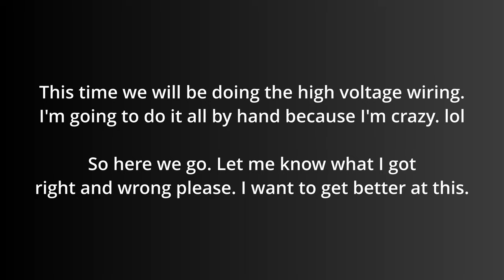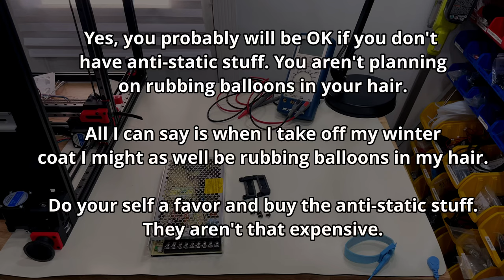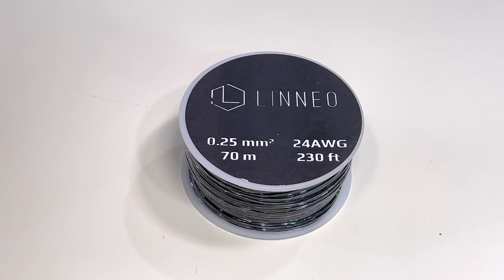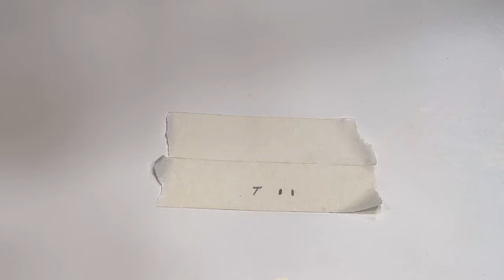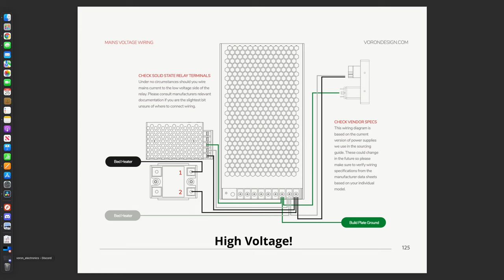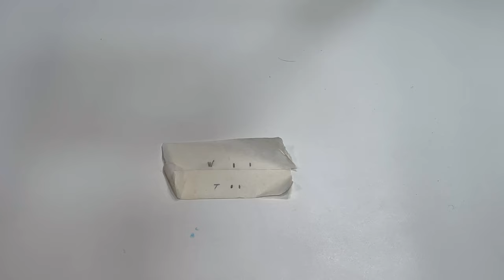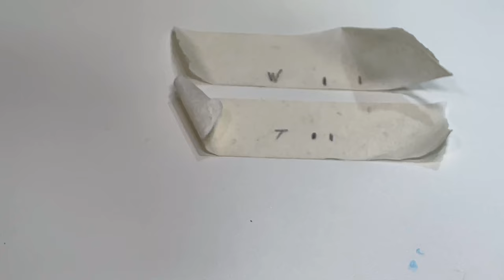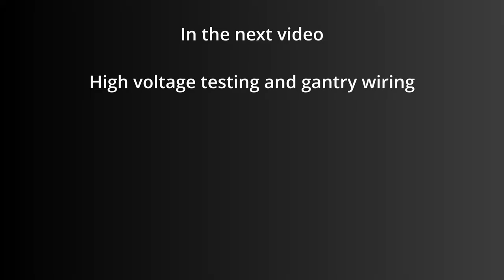Voron 2.4 Step By Step Part 8 High Voltage Wiring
This is the eighth of several videos where I will build a Voron 2.4 350 and show step by step. This step adds the high voltage wiring.

The build parts are from the sourcing guide recommended vendors.

I just started using DaVinci Resolve so I'm a noob at it. Let me know what I'm doing right and wrong please. I want to get better at this.

My mailing address if you want to send me something cool:
Scott Corn
5411 State Route 261 #622
Newburgh, IN. 47629

3D Printer Nozzle Cleaner Brush
Amazon Commercial Heavy Duty Infrared Thermometer
BK Precision Multimeter
Excel Soft Grip Hobby Knife
Hakko Wire Stripper 20-10 Gauge
Hakko Wire Stripper 30-20 Gauge
Hakko FX951-66 Soldering Station
Hakko FX888D Soldering Station (Works with heat-set tips)
Heat-Set Insert Tips
IWISS SN-28B Dupont Terminal Ratchet Crimper
IWISS IWS-3220M Micro Connector Pin Crimper 32-20AWG
IWISS Non-Insulated Terminal Crimping Tool 22-6 Gauge
Kinex Solid Machinist Square 6 x 4 Inches
Klein Tools Twisted Pair Radial Stripper
Klein Tools Crimping Tool Pass-Thru RJ45 Connectors
MOLEX Extraction Tool
Shinwa 150mm Rigid Metric Machinist Rule
Shinwa 1000mm Rigid Metric Machinist Rule
Silicon Mat for Soldering (This is a very inexpensive kitchen mat that works great)
Starrett Pin Vise (Holds drill bits and reamers)
Super Lube 31110 Aerosol
Tekpower Desktop DC Power Supply
Uxcell Chucking Reamer Set (Cheap for plastic only)
Weller Mini Butane Torch
Wera Kraftform Electronics Micro Set
Wera Long ARM HEX Key Set
Wera Rapidaptor Bit-Check, 30-Piece Set
Wera Ratchet Screwdriver